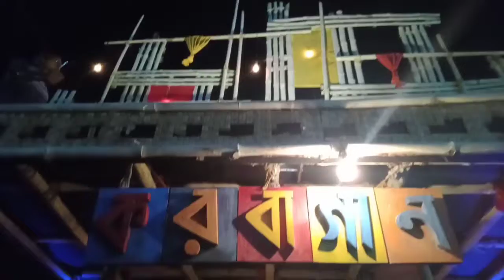I wore my MOM'S SAREE as a DHOTI | Mahanabami | Durga Puja 2022 | Vlog 11 | mr.directora